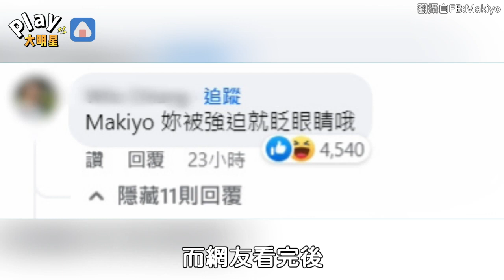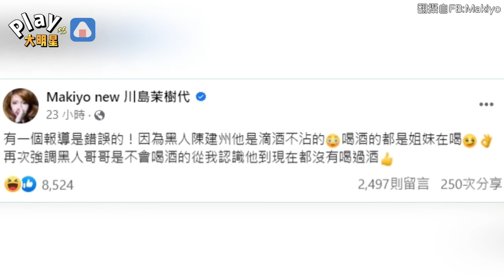Makiyo被強迫幫黑人洗白？ 網友抓到這個小細節炸鍋了